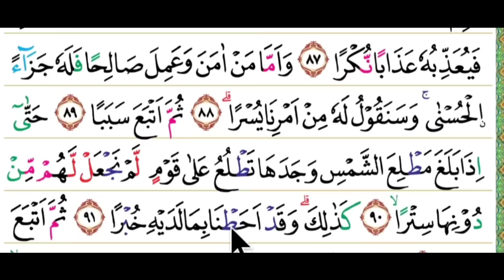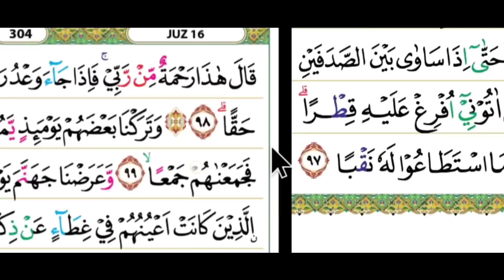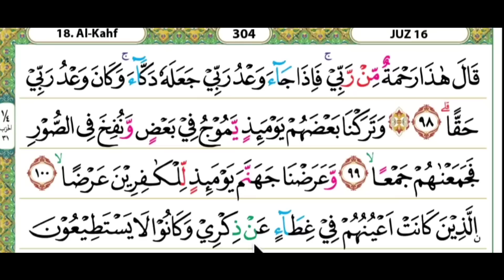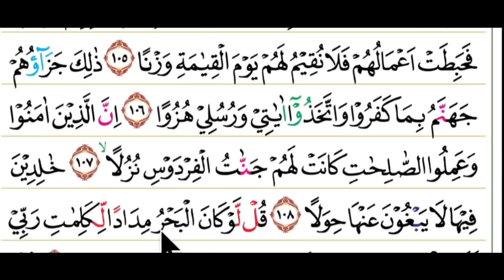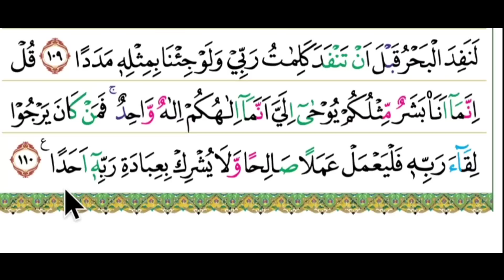begini cara al kahfian malam jum'at di bulan suci ramadha dengan fahala 1000 x lipat